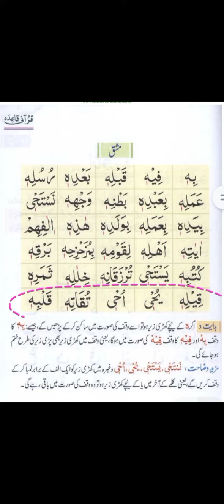59-ZAIR KI MASHQ